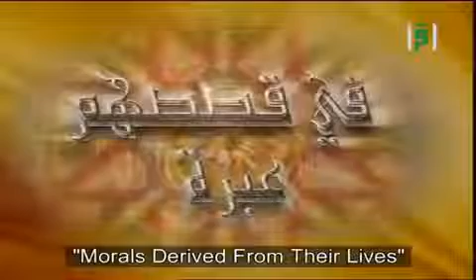Signs of prophethood (1) Mohammed Al-Arefe